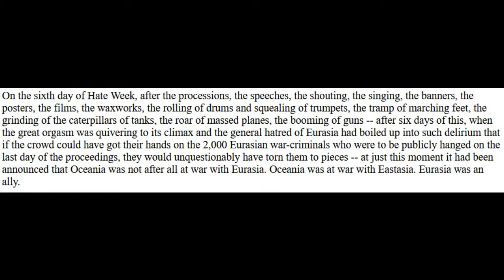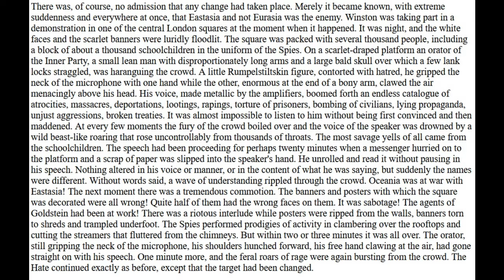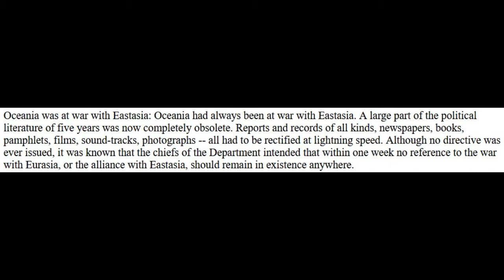Changing Narratives Of A Certain Virus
Come have a friendly drink with me while we read an excerpt from George Orwell's 1984 and discuss how it relates to events today.